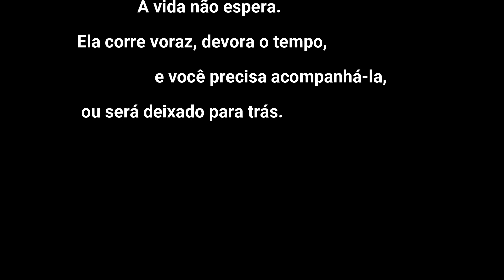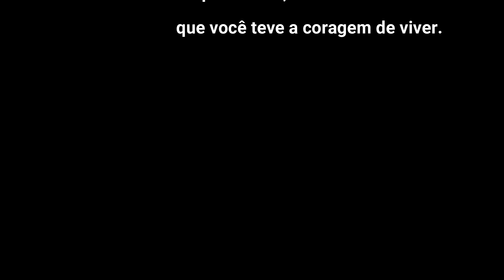No final, só restarão as experiências que você teve a coragem de viver. #5522